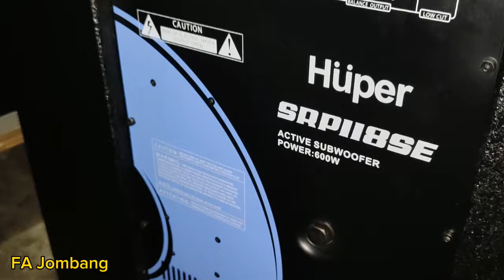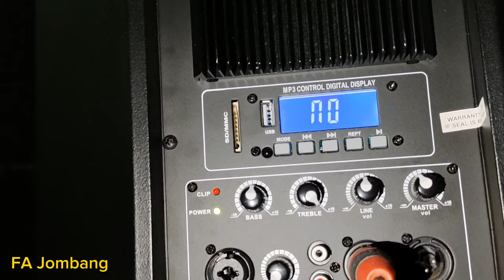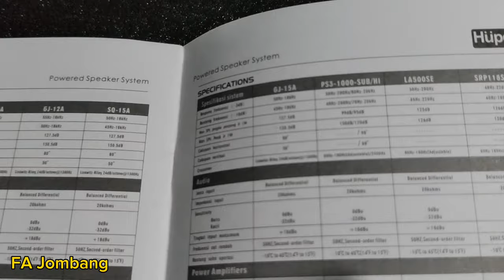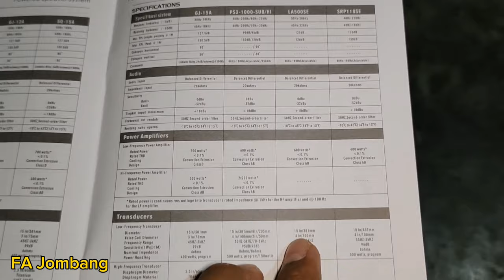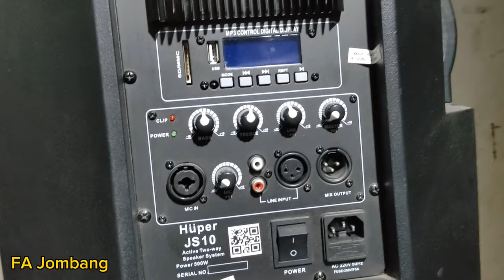Review Produk Speaker Aktif Huper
Huper js10
sub huper srp118se